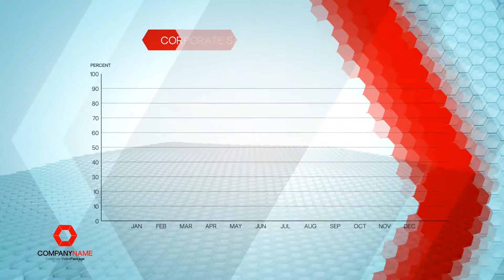Hexagon Corporate light preview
Modern and simple Corporate video packege for your Company /Brand /Products /Business / Services.